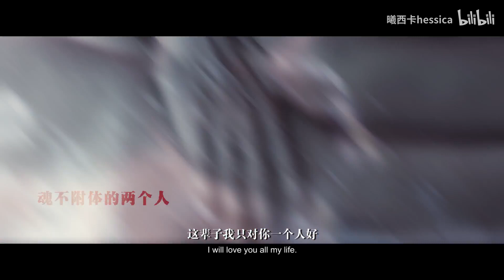[KR Sub]【巍澜衍生 Guardian AU】【井然x章远】《血腥爱情故事》就让我来跟着你起承转合（年下，伪父子，黑化向，慎点！！！！慎点啊！！！）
作者的话：
最近入了P大默读的坑，就突发奇想有了这么个奇奇怪怪的视频……希望大家不要嫌弃……_(:з」∠)_
剧情：
首先我要向开心，韩神还有蓉妹道歉，对不起！因为剧情需要牺牲了你们！
然后我要向面面道歉！对不起！又让你当坏孩子了！
_(:з」∠)_剧情我也不知道该怎么描写，也不知道自己剪的清不清楚，就是井然之前是小丑，面面是井然豢养的杀手，然后，井然就黑化了，出场人物太多了！
PS：求一个长期合作的CV小姐姐啊！自己配音实在是太难以入耳了…
白居过隙，巍澜可期！我还在坑底！